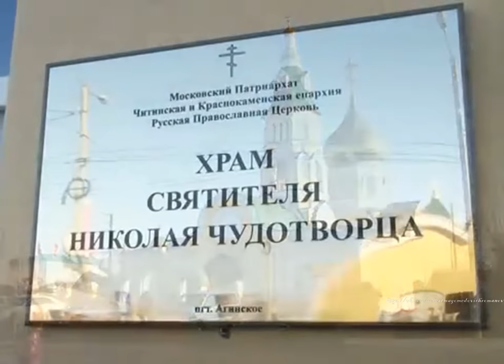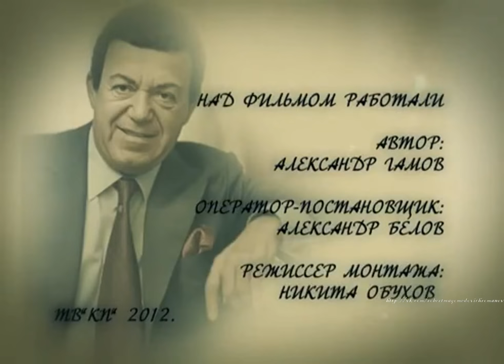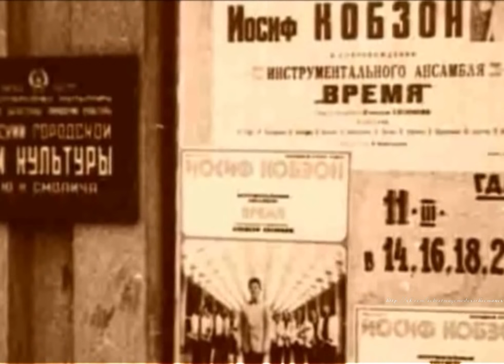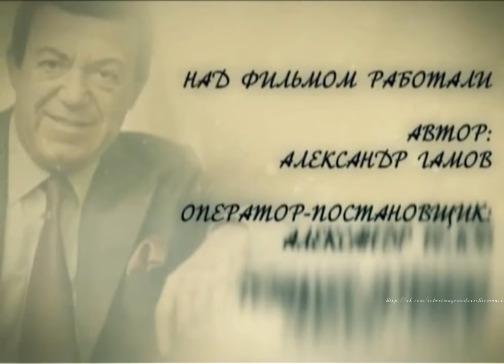Документальный фильм-исповедь Иосиф Кобзон "Я еще допою..." (2012)